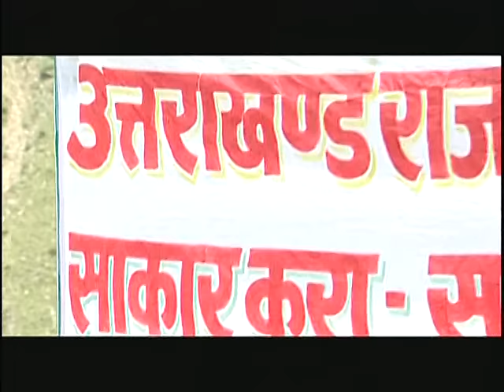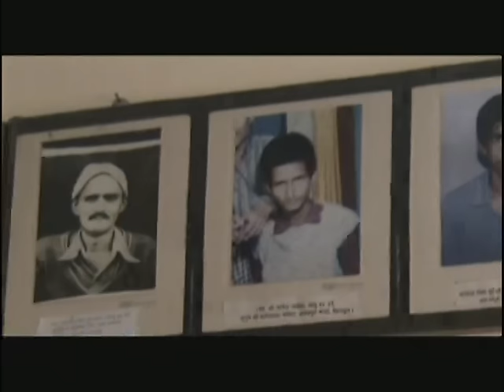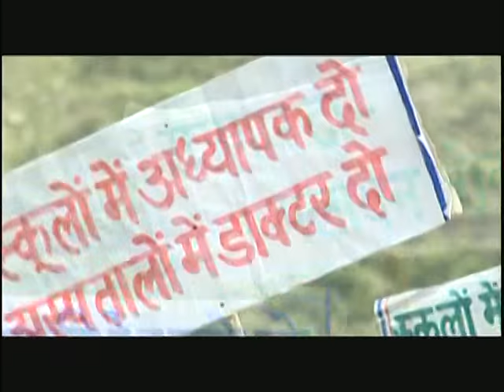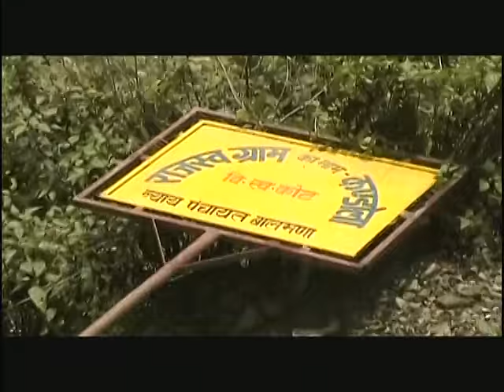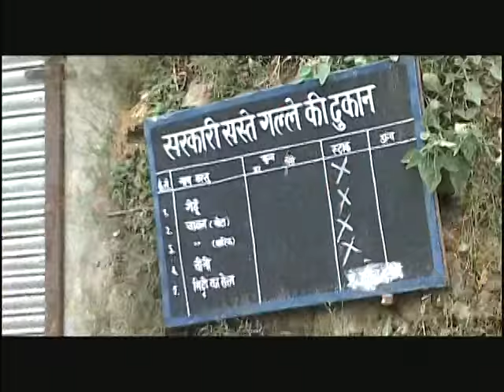Bagta Ki Maar Cha [Full Song] Wa Junyalee Raat- Aige Phir Yaad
Song: Bagta Ki Maar Cha
Album: Wa Junyalee Raat- Aige Phir Yaad
Singers: Narendra Singh Negi